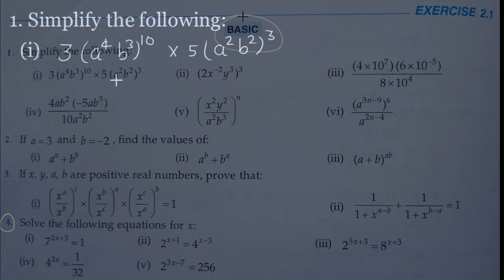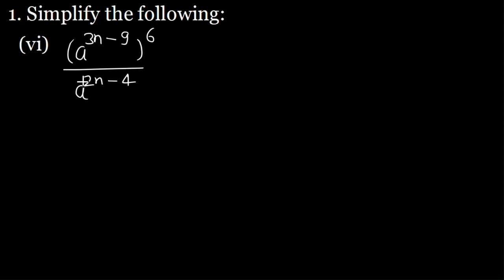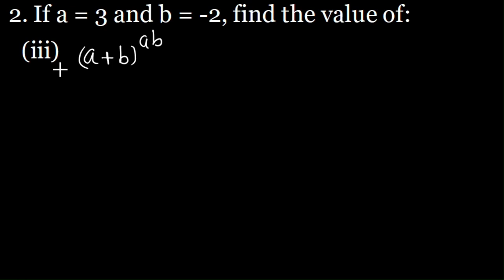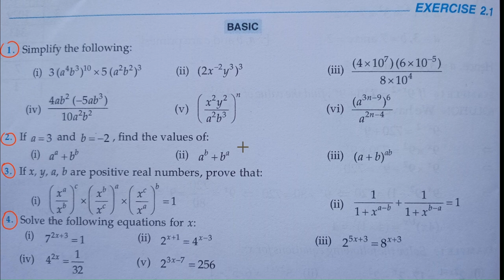Q.1 to Q.4 - Exercise 2.1 - R D Sharma - Class 9th - Chapter 1 Exponents of real numbers Mathematics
Exercise 2.1 R D Sharma Class 9th - Chapter 1 Exponents of real numbers question numbers 1 to 4 has been solved completely in this lecture video.
The questions are arranged with timestamps as follows:
0:00 - Intro
0:26 - Q.1 Ex 2.1 R D Sharma Class 9
14:26 - Q.2 Ex 2.1 R D Sharma Class 9
19:17 - Q.3 Ex 2.1 R D Sharma Class 9
28:25 - Q.4 Ex 2.1 R D Sharma Class 9